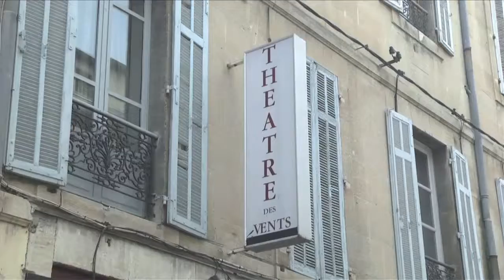DANS LE OFF - Programmation du Théâtre des vents - Festival OFF d'Avignon 2014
Khalida Azaom présente la programmation du Théâtre des Vents.
Retrouvez le festival OFF d'Avignon en vidéos sur Festival OFF TV